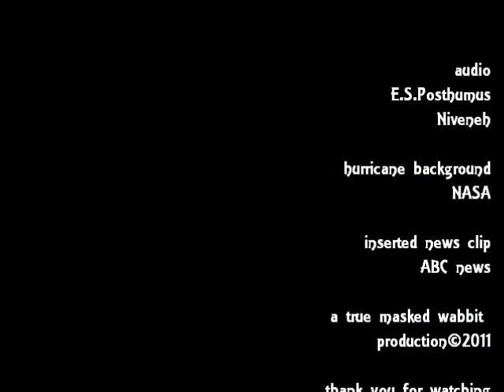Whimbrel Flies into Hurricane Irene and Survives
Canadian shorebird flies through Hurricane Irene -- and survives.
Whimbrels, spend their summers breeding in the barren lands just south of the Canadian Arctic.

According to research biologist Fletcher Smith the little bird that flew into hurricane Irene as observed via her satellite transmitter she was sending little Shikabane Whimbler was able to survive the hurricane and the over 100mph windsheer because of her fat storage -- sort of like an insulation and this is what made it fly through the hurricane unharmed.